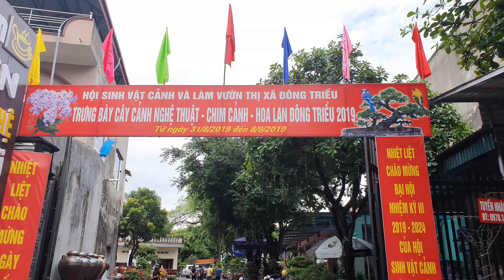Vượt 200Km từ Hà Nội chỉ để thăm một khu trưng bày cây đẳng cấp